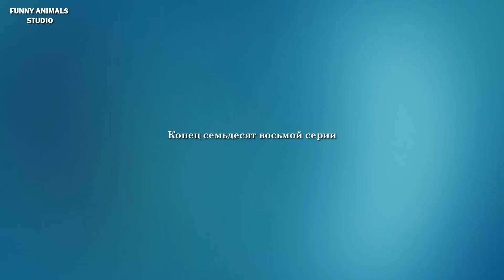Нашим голубятам 8 дней - Голубиная сага - 78 серия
Нашим птенчикам 8 дней. Они уже начали приподниматься на ножках и клеваться. Сейчас их родители на прогулке. Эня и Гоша теперь тоже оставляют своего птенчика одного,
правда ненадолго.